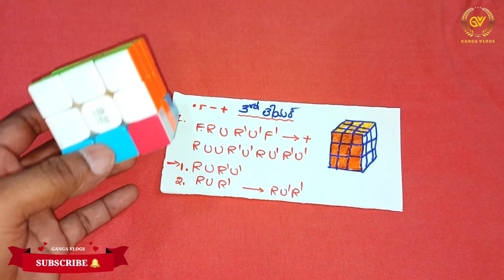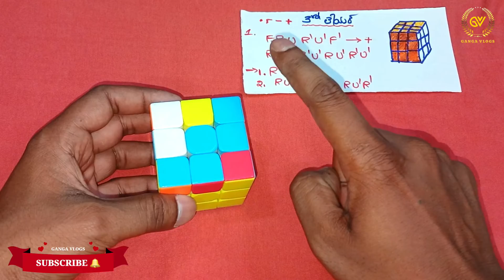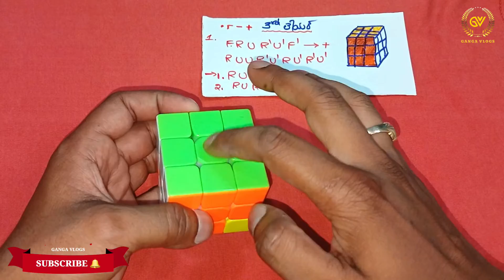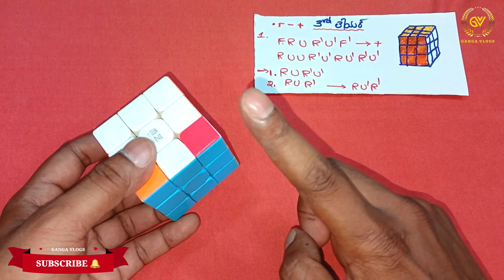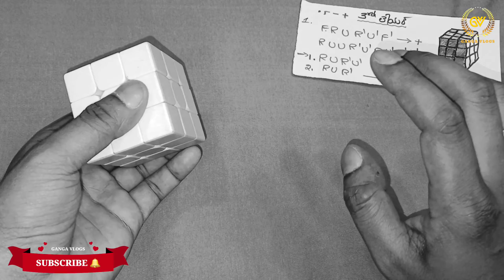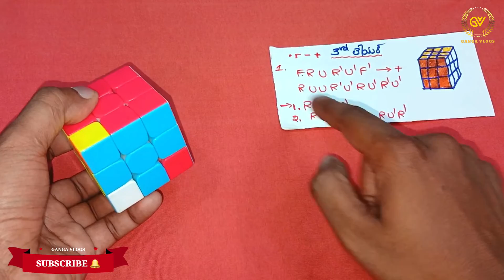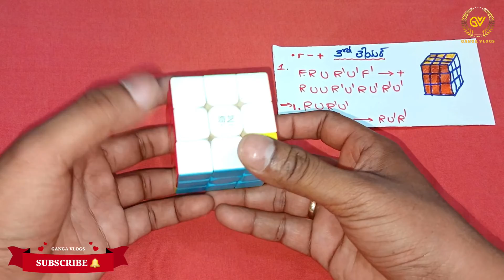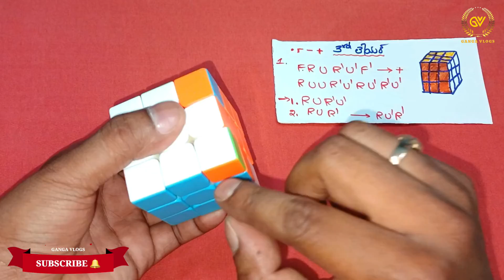HOW TO SOLVE 3x3 CUBE IN TELUGU || THIRD LAYER || EASY WAY || CUBE WITHOUT FORMULA